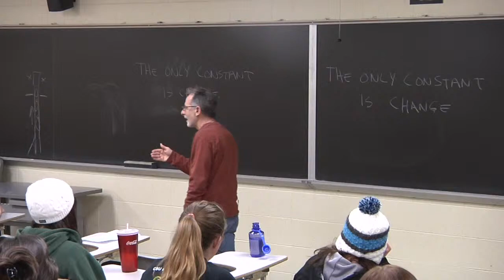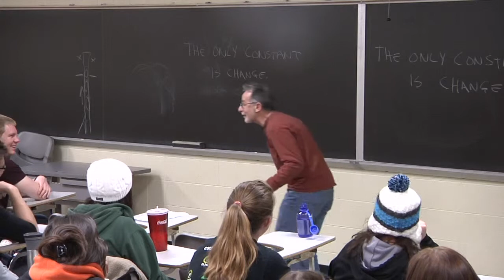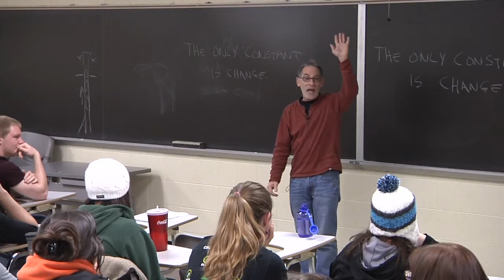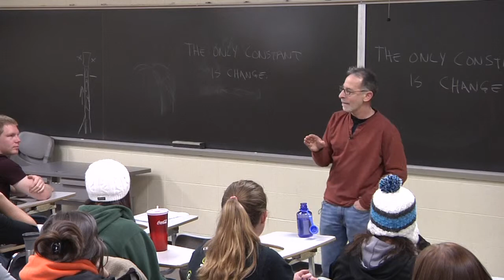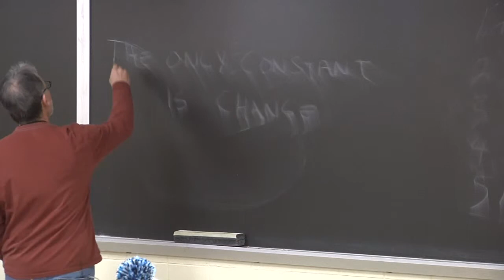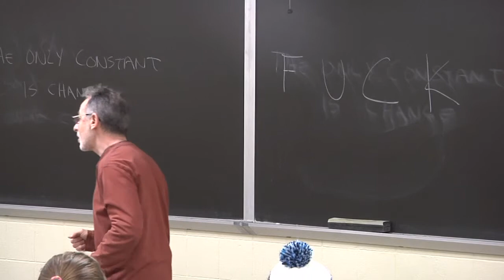Mark Benn Lecture Part 5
Mark Benn is a Professor at Colorado State University for a class entitled Health and the Mind. This video is a selection from one of his most popular lectures.